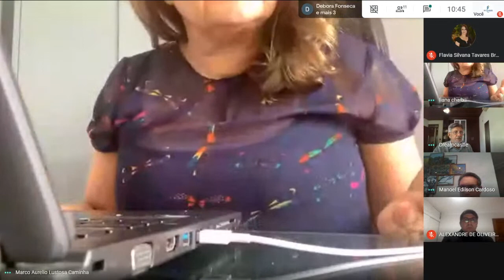Sessão - 2ª Turma - 17/11/2020